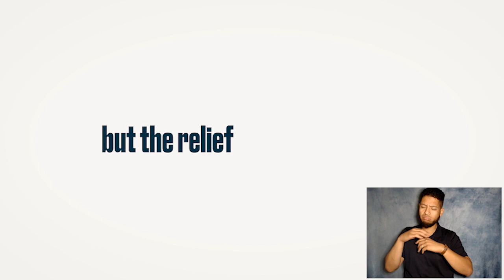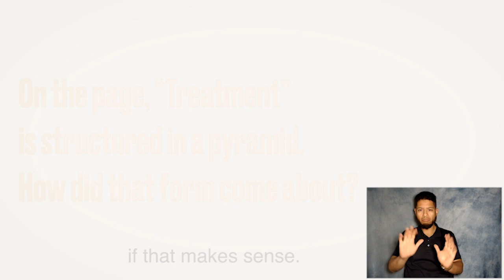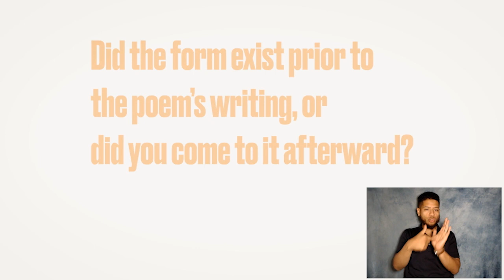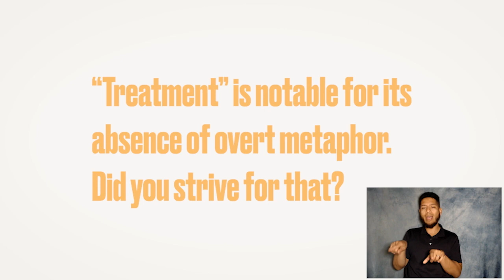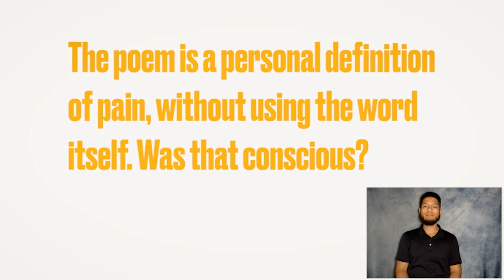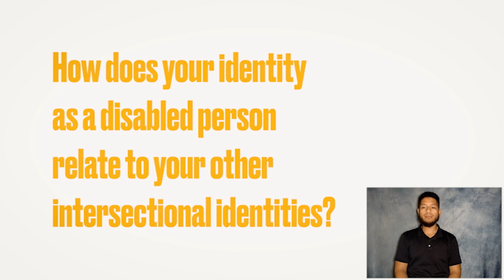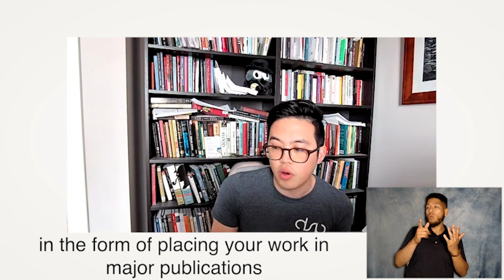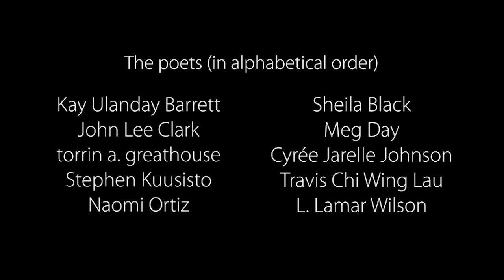Disability Poetics: Travis Chi Wing Lau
As part of the Disability Video Series, Travis Chi Wing Lau reads his poem "Treatment" and talks about hid ideas of Disability Poetics, and how Disability Poetics relates to the expression of pain, his use of metaphor, and the form of his poem.

Disability Poetics is a series of short videos featuring poets reading their poetry and then discussing how their perception and work relates to what constitutes Disability Poetics. Curated by Kenny Fries, the ten selected disabled poets represent a diverse range of disabilities, generations, and backgrounds, creating both a virtual disability poetry community, as well as a resource for poets, disabled and nondisabled alike.

The overarching purpose of this project is to leverage Fries’ privilege as a pioneer in disability arts to foster an enduring connection between generations of disabled artists. This project is one of several that collectively fills historical and cultural gaps as well as examines the historical and contemporary importance of legacy in disability culture, a more urgent goal during the current coronavirus pandemic. The pandemic has brought to the surface the vulnerability of those who live with disabilities caused by the lack of knowledge and misunderstanding of disabled lives.

Note: These interviews may contain subject matter that is sensitive in nature.

Disability Poetics features the poetry of Kay Ulanday Barrett, Sheila Fiona Black, John Lee Clark, Meg Day, torrin a. greathouse, Cyrée Jarelle Johnson, Travis Chi Wing Lau, Stephen Kuusisto, Naomi Ortiz, and L. Lamar Wilson.

Video production by James Tate and Stephanie Acosta of Intrinsic Grey Productions, with ASL translation provided by Keri Brooks, CDI, and Fidel Torres, NIC, of Linguabee, LLC.

Funding for Disability Poetics is supported in part by a three-year multi-project grant awarded to Kenny Fries by the Canada Council for the Arts and by the Office of Interdisciplinary Programs and Outreach in the Burton Blatt Institute at Syracuse University.